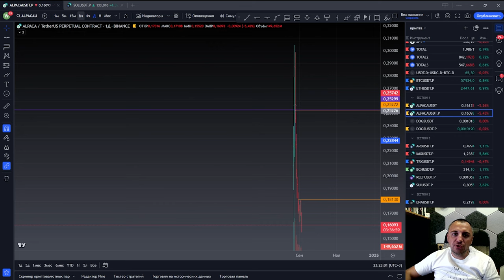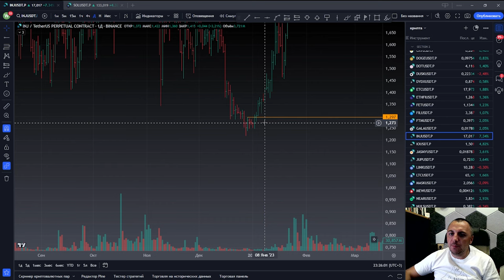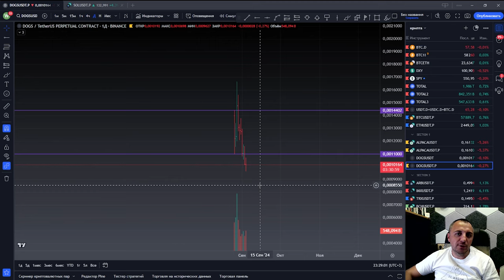Как ТОРГОВАТЬ новые МОНЕТЫ в листинге?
Бонусная программа Gerchik&Co